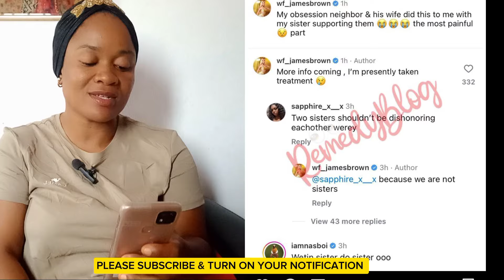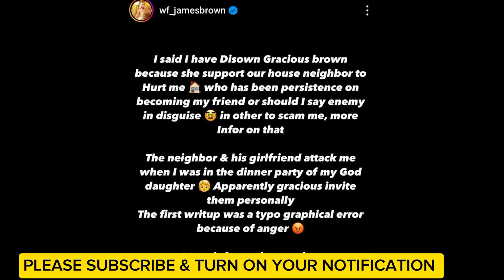James Brown and Gracious fights dirty James Brown head BRÒKEN, Gracious calls him GÀY🙆‍♂️or GEH